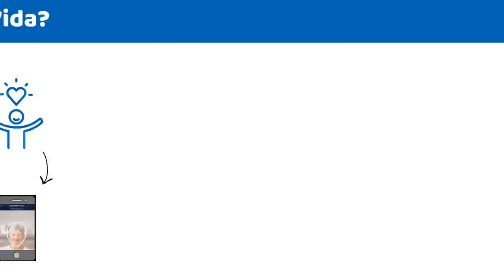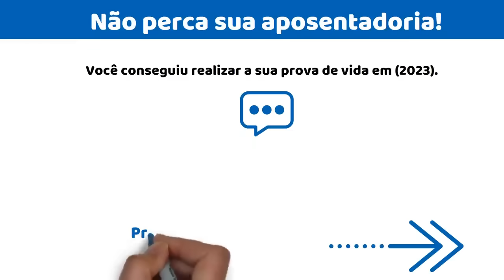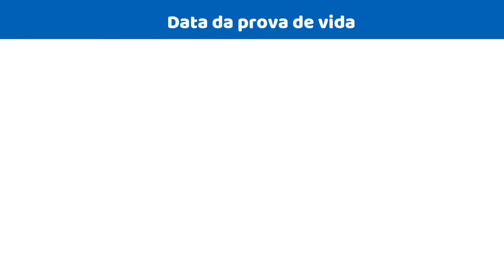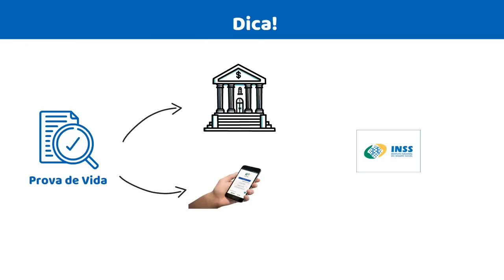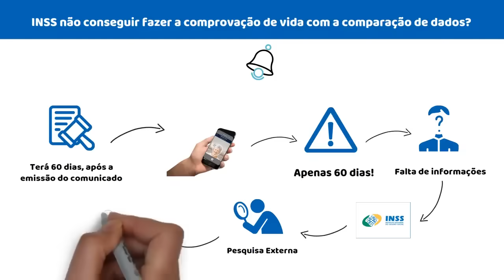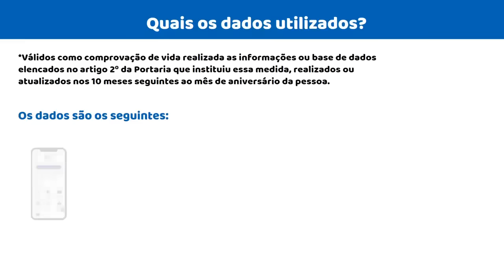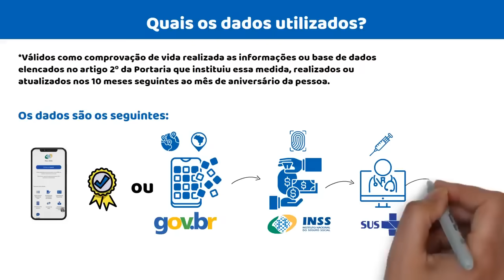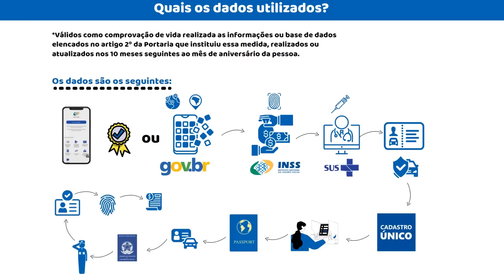PROVA DE VIDA INSS 2024! CONFIRA A LISTA DE QUEM NÃO VAI PRECISAR FAZER NESSE ANO!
prova de vida 2024 saiu a lista de quem precisa fazer agora em janeiro de 2024- você precisa fazer isso para não ter o seu benefício do inss cancelado
prova de vida 2024- saiu a lista de quem precisa fazer em fevereiro- faça agora em fevereiro 2024 para não ter o seu benefício cancelado no inss

Prova de vida do INSS volta a ser obrigatória em 2024 e tem novas regras. Como fica a prova de vida em 2024? INSS: confira o que muda na prova de vida para 2024 O que muda no INSS em 2024?